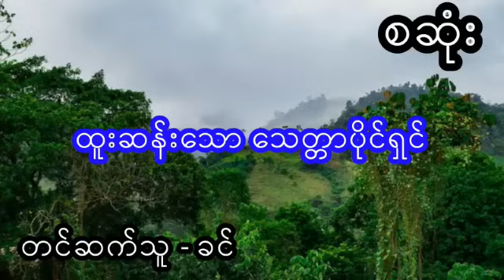ထူးဆန်းသောသေတ္တာပိုင်ရှင် - စဆုံး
Presenter : Myu